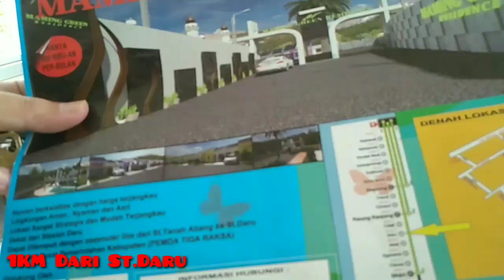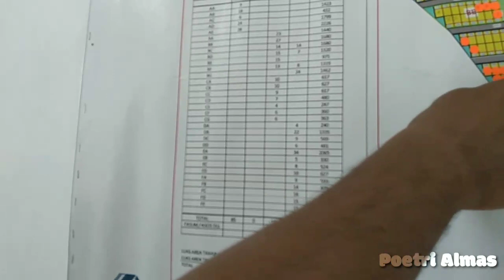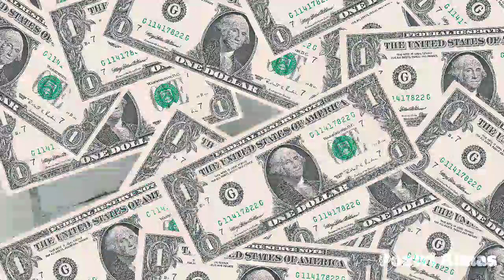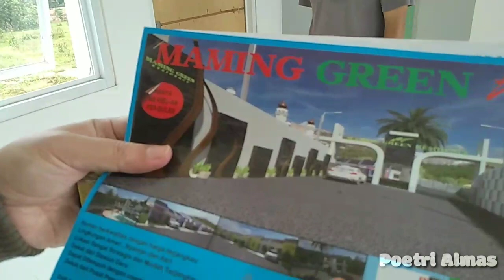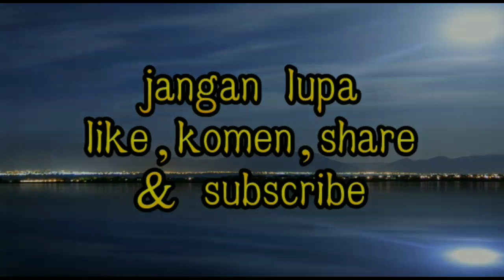Perumahan Baru||Maming Green Residen Baru +-1KM Dari St.Daru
Perumahan Baru +-1KM Dari St.Daru.
Rumah yang elit dan mewah dekat stasiun Daru,mungkin belum banyak yang tau karena tempatnya agak tersembunyi,dan gerbangnya pun belum ada jadi agak susah di temukan.